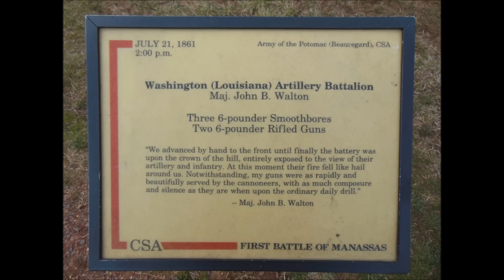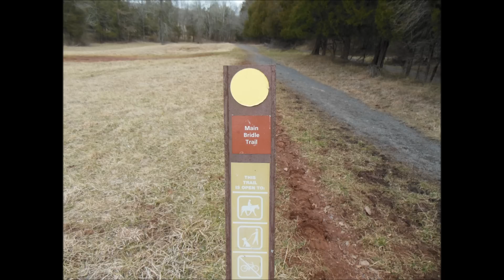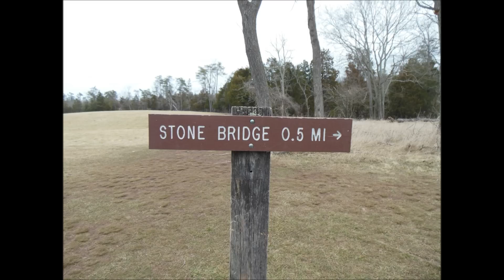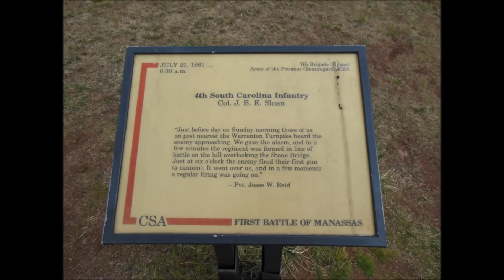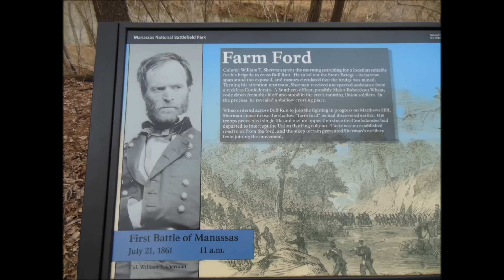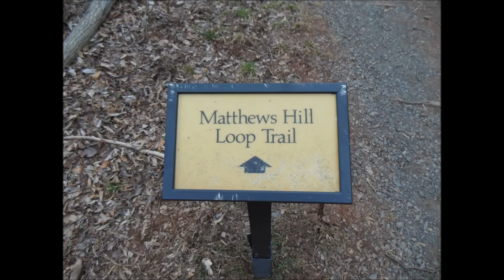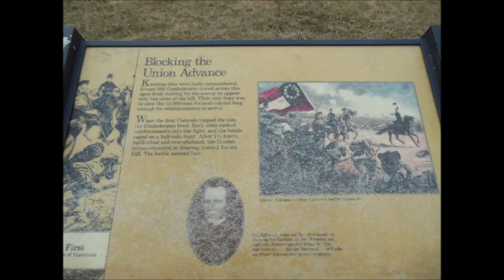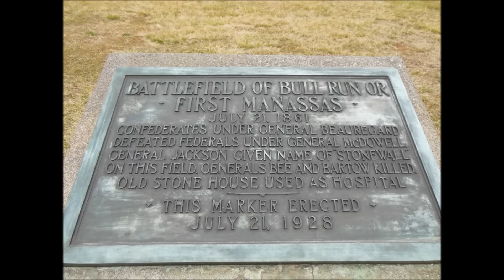First Manassas Trail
Still pics and HD video of a hike on the First Manassas Trail. This trail is a 5.6 mile loop around the eastern portion of the Manassas National Battlefield, The loop encompasses the area where the First Battle of Manassas was fought on July 21, 1861.